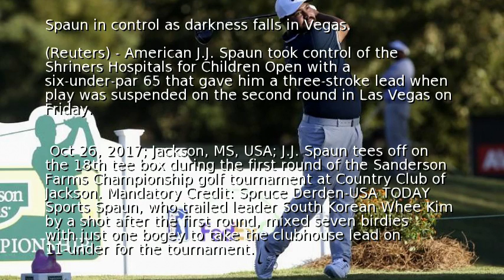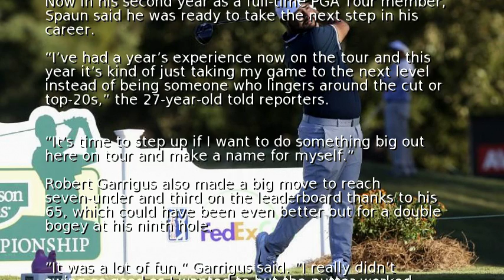Spaun in control as darkness falls in Vegas